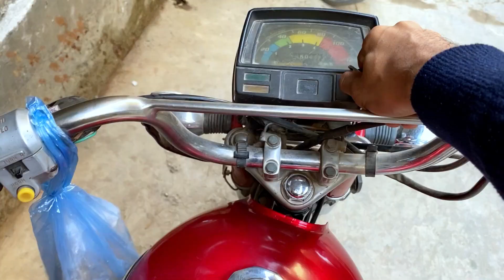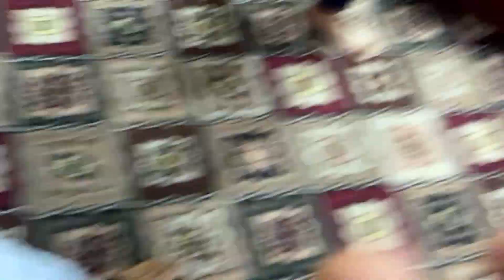Antique House ❤ || Online order khud deliver kiya 😲 || 2nd Vlog🥀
2nd Vlog 🥀

Vlogs / Pranks / reactions / humor🔥